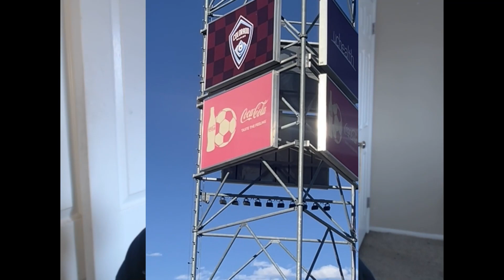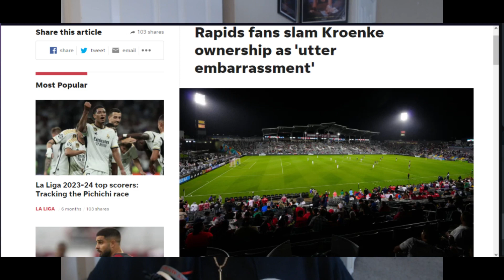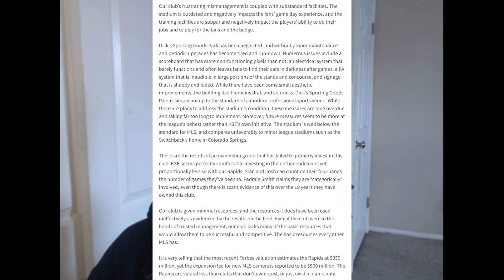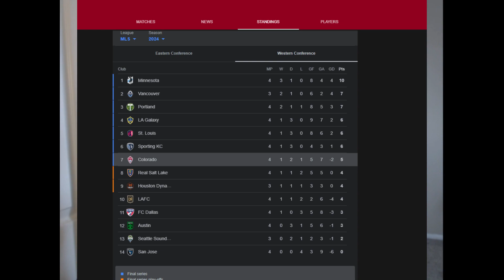Colorado Rapids: A New fans first look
Just a quick little profile I put together as a new Colorado Rapids Fan including some quick history and my thoughts on the first ever game I went to!